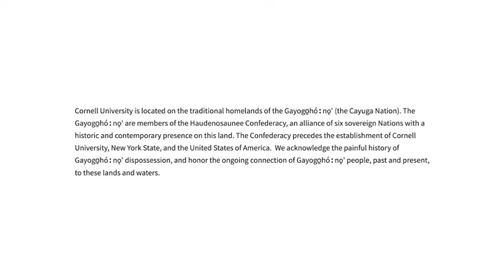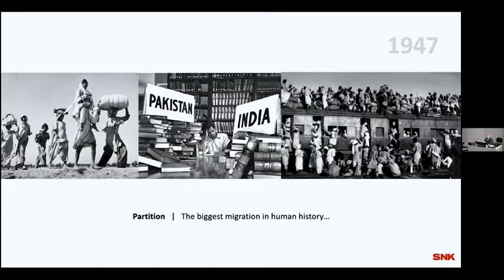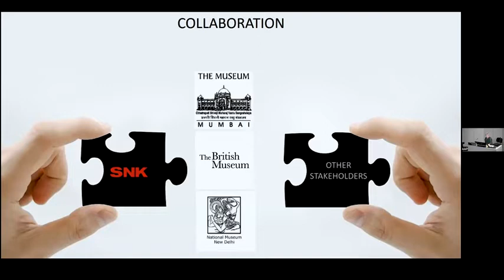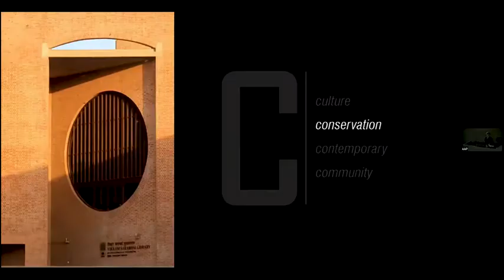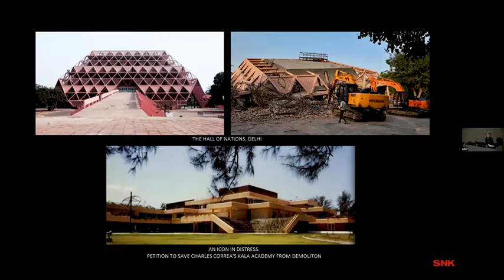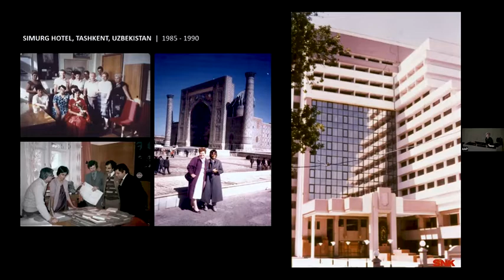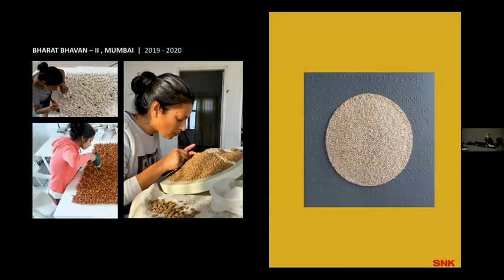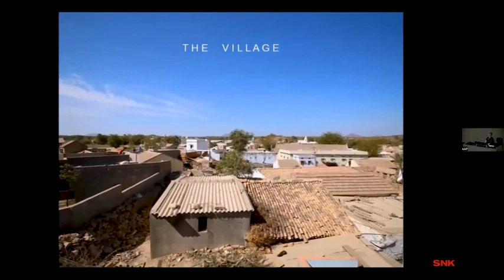Brinda Somaya - A.D. White, 10 26 22~1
Brinda Somaya – A.D. White Professor -At- Large at Cornell,
October 26, 2022 Public lecture